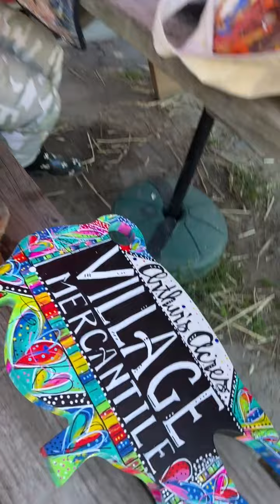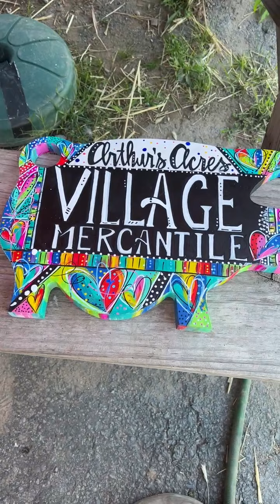Special Guest Allie for the Soul Paints on Live!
Rescue Pigs, Amazing Artist Allie for the Soul on this special Saturday live!
Peace, Love & Paint!

Arthur's Acres Animal Sanctuary is a 501(c)3 nonprofit in upstate New York, dedicated to rescuing farm animals in need, rehabilitating those animals and educating humans on veganism and living with compassion.